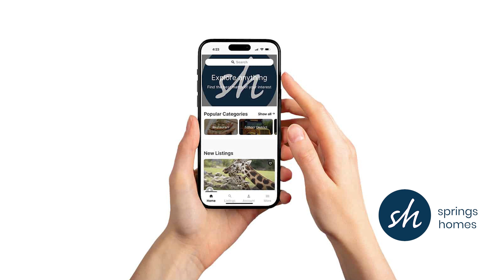Colorado Springs & El Paso County, Colorado Real Estate Market Update: September 2023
Jennifer Boylan presents an overview of where the Pikes Peak Regional real estate market is for the month of September 2023. Jennifer looks at important real estate statistics, what's happening locally, and real estate specific events like the 2023 Colorado Springs Parade of Homes.